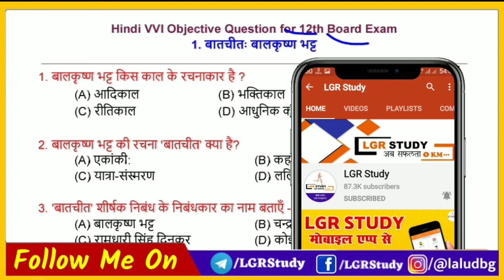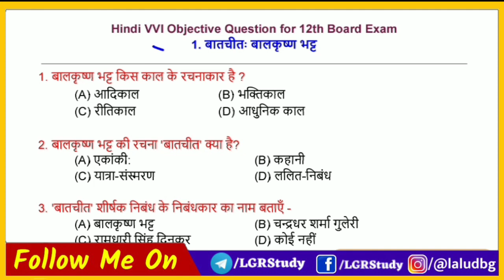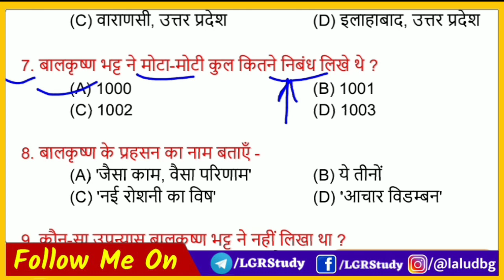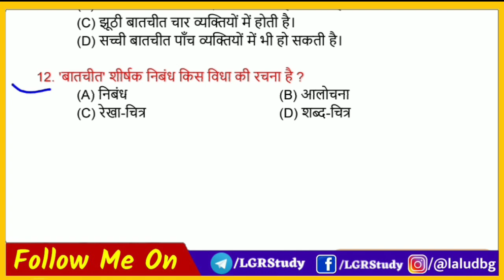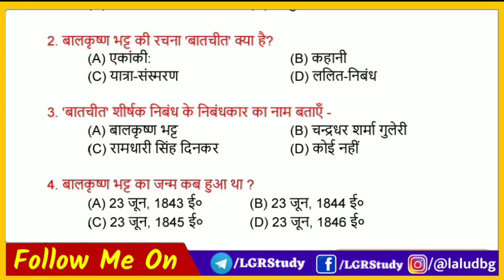Class 12th Hindi important objective question 2021 bihar board | 12th hindi model paper 2021 bseb